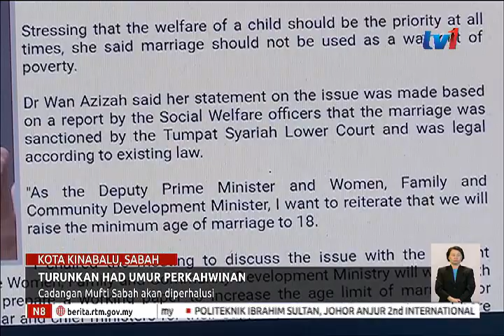TURUNKAN HAD UMUR PERKAHWINAN : CADANGAN MUFTI SABAH AKAN DIPERHALUSI [23 SEPT 2018]